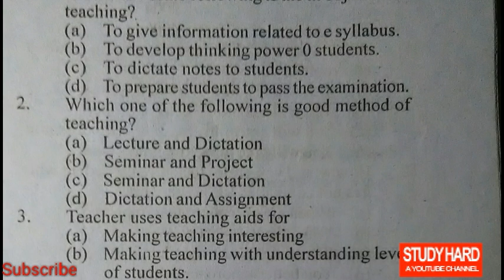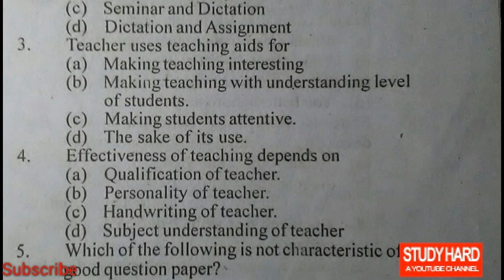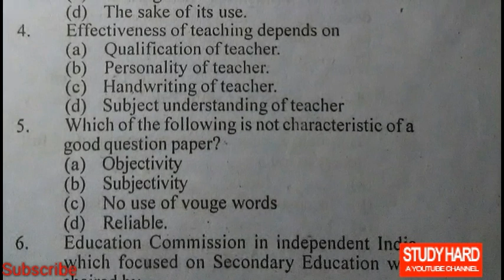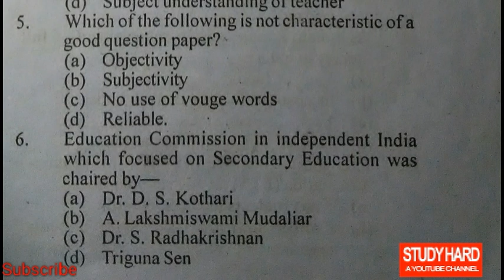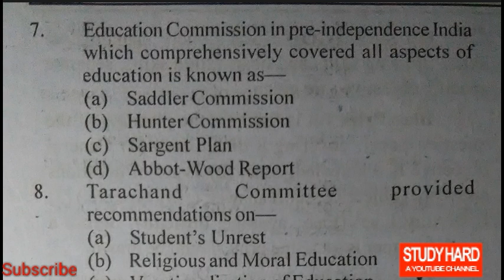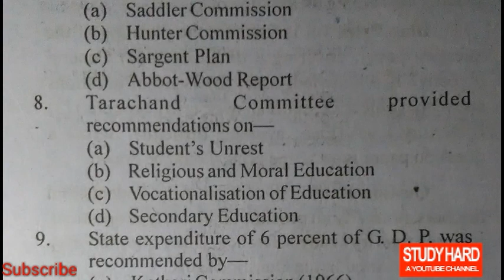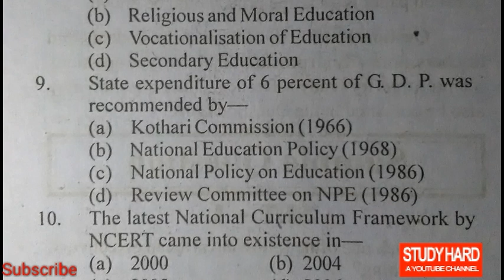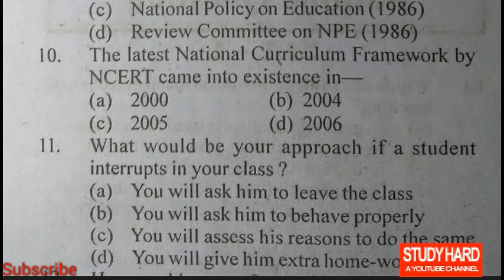CT BEd Exam Teaching Aptitude Test Part 1 || SCERT ODISHA CT BEd Entrance Teaching Aptitude Analysis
Teaching aptitude is the most important part of ct bed exam so watch this carefully and make your preparation high.